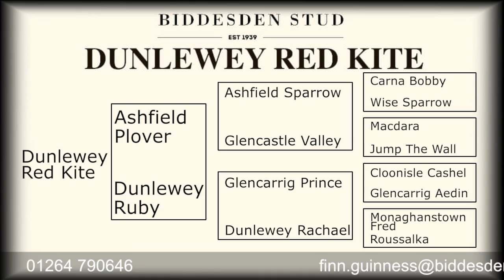Dunlewey Red Kite, Pony Stallion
Dunlewey Red Kite is a pony stallion. Sired by Ashfield Plover out of Dunlewey Ruby who is by Glencarrig Prince.
The video uses footage & commentary recorded at The Stallion Event organised by British Bred Sport Horses (BBSH) at Hartpury Arena on Saturday 3 January 2015.